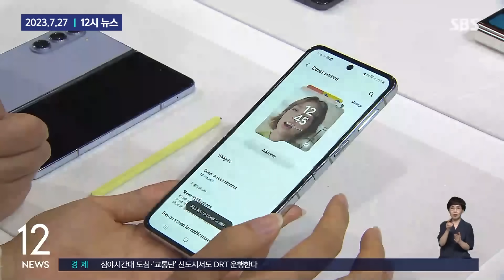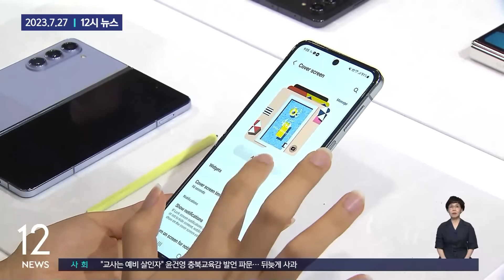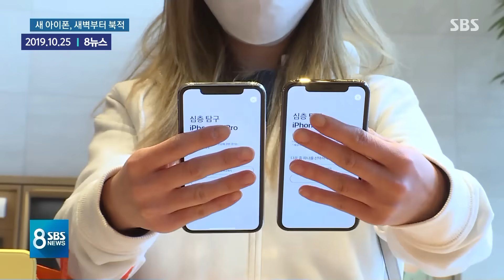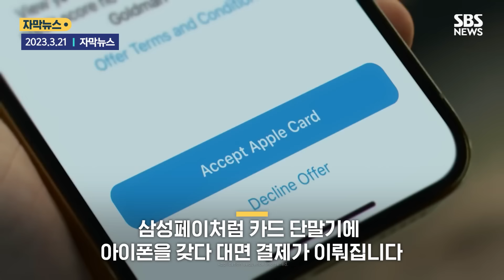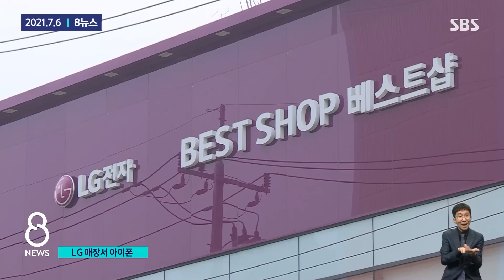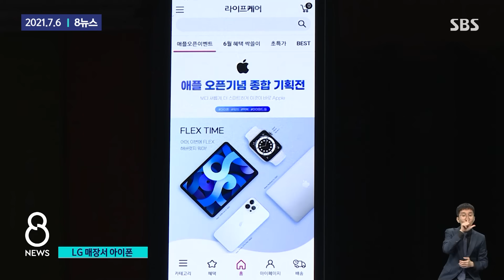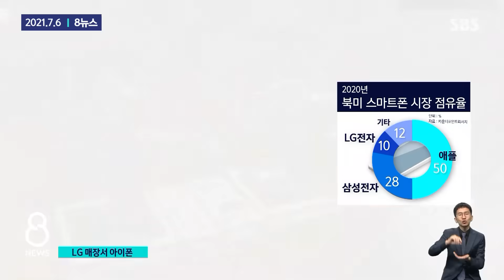"난 접히는데 너는?"…"난 '아이폰'이잖아ㅎ" / SBS / 모아보는 뉴스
00:00 삼성, 새 폴더블폰 공개…실적 부진 만회할 수 있을까?
01:53 '인덕션' 혹평 뒤로 반전 흥행…'아이폰11' 앞 장사진
03:21 삼성 '철옹성' 무너지나...돌풍 조짐에 네이버·카카오도 '긴장'
04:51 "LG 매장서 아이폰 판다"…밀월 강화에 삼성 당혹